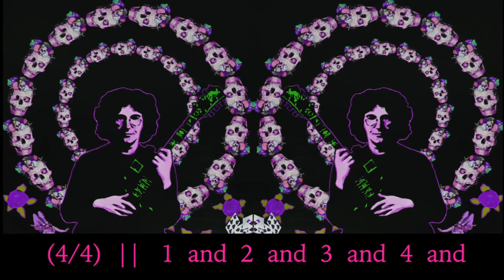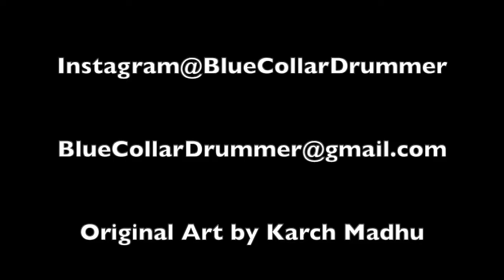Slipknot! by The Grateful Dead (Counting the Changing Time Signatures)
Released on their 1975 album, Blues for Allah, Slipknot forms the middle bridge of a 3 song suite, Help on the Way, Slipknot, and Franklin's Tower. Living up to its namesake, the time signature of the song slips and slides all across the bar, knotting up the musician trying to decipher it. Here I have counted the time and assigned signatures to each section. It took a lot of counting and concentration, and will hopefully help other percussionists and musicians in the future to appreciate this rich and complex arrangement and perform the song a little easier.